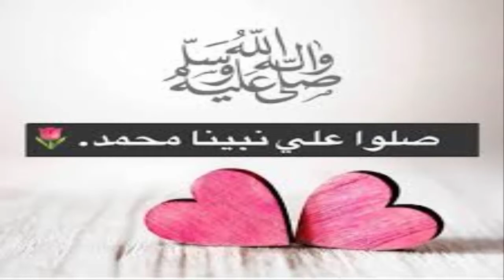ملخص مبارات برشلونة ونابولي 3-1 الان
مخص مبارات برشلونة ونابولي 3-1 الان
نابولى وبرشلونة,برشلونة ونابولى, على قناة بابلو
الان برشلونة ونابولي